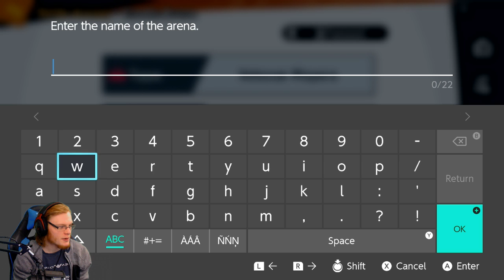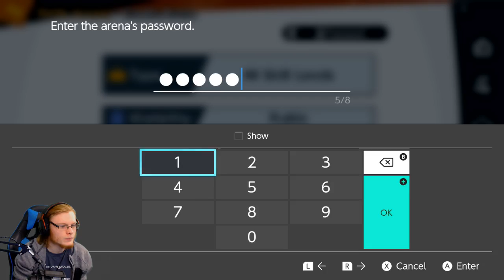The PK Rampage | Smash Ultimate Arena | Part 31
Watch Roth as he enters the world of Smash Online, in the Coffee Cafe Arena where he and his viewers battle to the demise of the other.